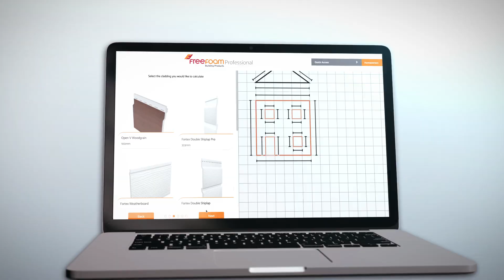How to use Freefoam Cladding Calculator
Want to get a full list of all the materials and quantiles for your cladding project?
Check our this video to see how to use the Freefoam cladding calculator. Freefoam have developed a clever cladding calculator.

Put in your dimensions and get an email with a complete list of everything you need - cladding boards, fitting accessories, timber battens, breathable membrane and fixing screws. You're all ready to place your order! To find a local Freefoam cladding supplier go to our Stockist Finder.